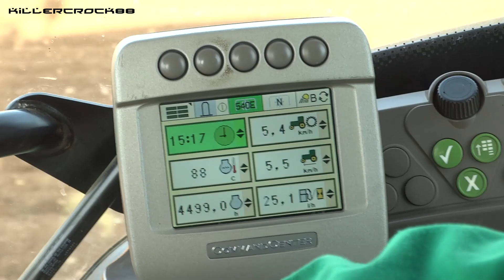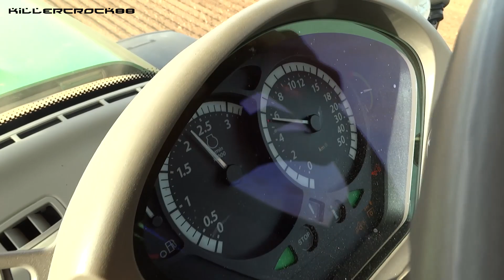John Deere 7530 Premium + Alpego DG 500 | TONON AG.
Buongiorno!!
Eccolo di nuovo, lo avete visto qualche tempo fa in aratura, oggi lo vedrete con questo erpice rotante Alpego DG500! Il mezzo non ha bisogno di ulteriori presentazioni, detto John Deere, detto tutto. Qui si trova in preparazione di un appezzamento di circa 10 ha che successivamente verranno seminati a erba medica, l’erpicatura è abbastanza superficiale anche perché con le giornate di sole precedenti la terra si è sfarinata da sola e in ogni caso per la semina di questa coltura non c’è necessità di preparare il terreno troppo in profondità. L’Alpego è un DG 500 un pieghevole da 5 metri con rullo a spirale, il lavoro viene svolto alla velocità che va dai 5 ai 6 km/h con un consumo orario di 25 lt/h circa.
Che altro dire, nulla, il video parla da se, vi auguro buona visione e ringrazio come sempre l’azienda TONON AGOSTINO per la disponibilità alle riprese e rinnovo i saluti al driver Mauro!!
A presto!